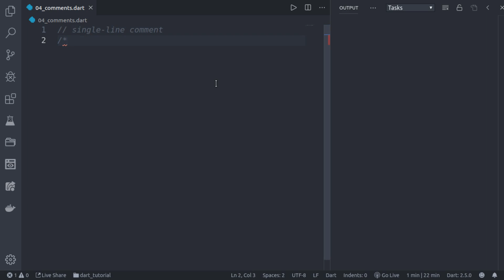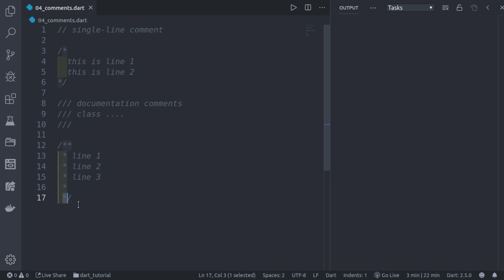#04 - التعليقات في Comments | Dart